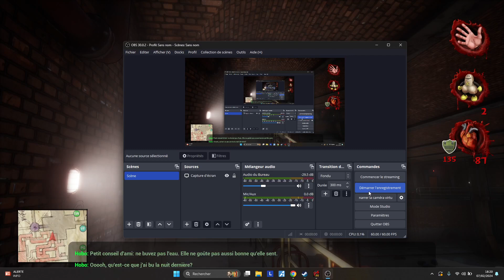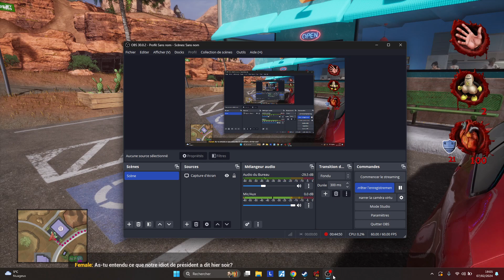On Sort des Egouts POSTAL 4 No Regrets 2